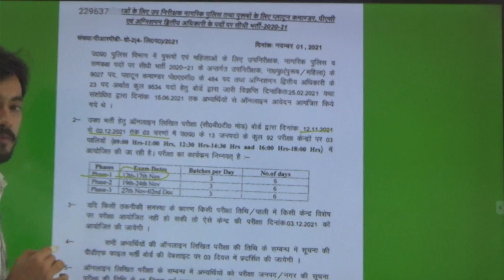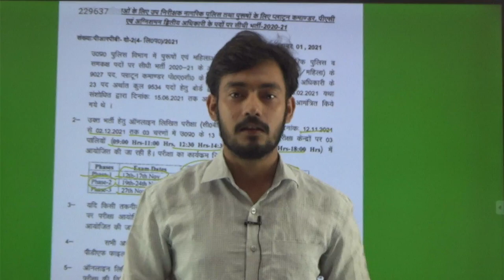UP सरकार ने फोड़ा दिवाली पर SI बम